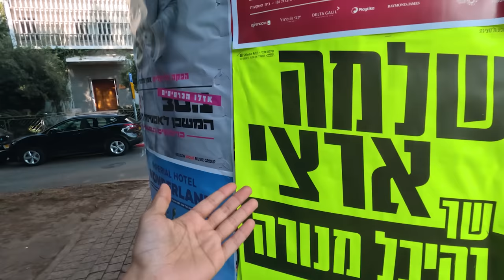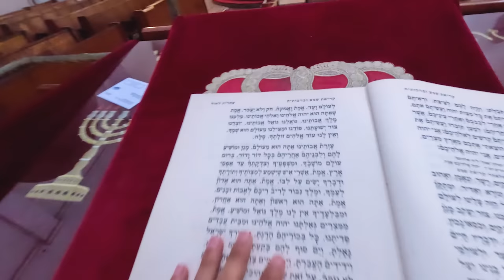En este país TODOS tienen un BÚNKER: ISRAEL 🇮🇱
Qué se les viene a la mente cuando escuchan Israel?